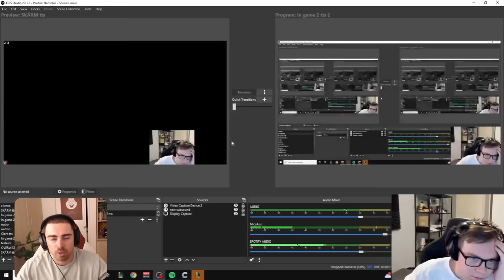MAKE HIM STOP... *THEBAUSFFS AMUMU*